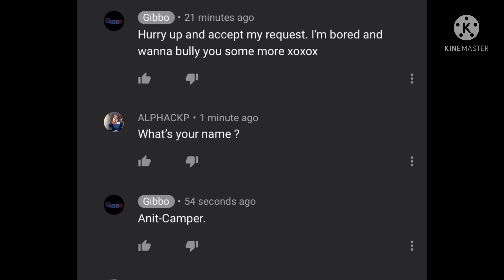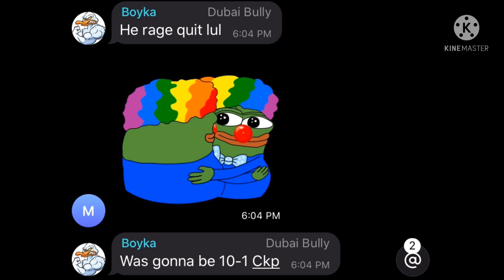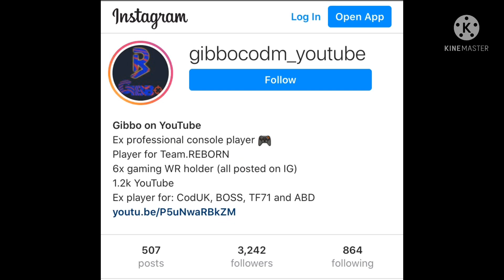Gibbo Got Bullied Again :(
we dipped slippers in cold wet water and slapped the raging baboon out of Gibbo , ez pz, 6 times world champion , Guinness world record maker lmfaooooo Instagram star